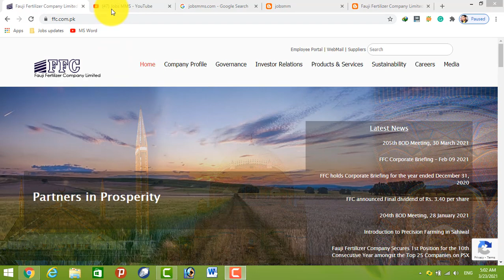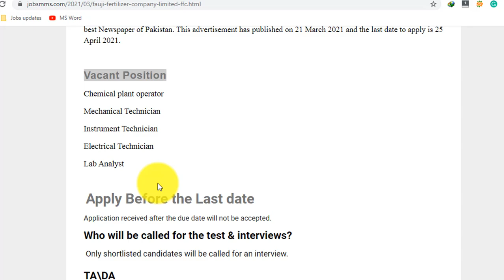Fauji Fertilizer Company Ltd Jobs 2021 || FFC jobs apply online 2021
Fauji Fertilizer Company Ltd Jobs 2021
FFC jobs 2021

Fauji Fertilizer Company Limited (FFC). This page is about Fauji Fertilizer Company Limited (FFC) Jobs 2021. Fauji Fertilizer Company Limited (FFC) Jobs (100+Posts)Latest advertisement. Fauji Fertilizer Company Limited (FFC) Invites applications for the posts announced on a contract / permanent basis from suitable candidates for the following positions much as Chemical plant operator, Mechanical Technician, Instrument Technician, Electrical Technician, Lab Analyst.

Fauji Fertilizer Company Limited (FFC). These Vacancies are published in Express  Newspaper on of the best Newspaper of Pakistan. This advertisement has published on 21 March 2021 and the last date to apply is 25 April 2021.

Vacant Position

Chemical plant operator

Mechanical Technician

Instrument Technician

Electrical Technician

Lab Analyst
ffc jobs 2021 advertisement
hdfc jobs 2021
kfc jobs 2021
office jobs 2021